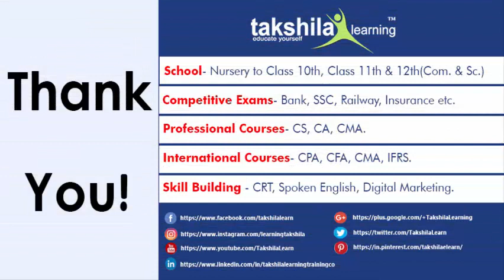Secretarial Audit, Compliance Management and Due Diligence online classes - Search and Status Report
In this video you will learn about CS Professional Secretarial Audit, Compliance Management and Due Diligence online classes - Search and Status Report.

Search and status report refers to the report of how and what happend in the company...

Required by investors , Banks , Share holders etc.

1. Pacts of the company &
2. Survey of company in ministry of corporate affairs.
Example.
Loan on the property - checking all the documents of thet land.

Also Watch.
Secretarial Audit Compliance Management and Due Diligence For CS Professional video lectures - Audit Principles and Techniques